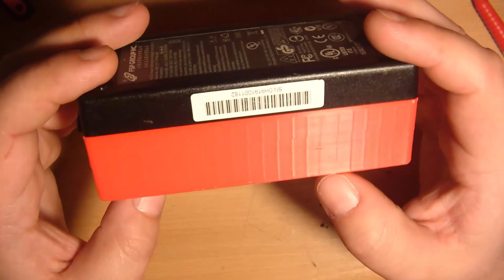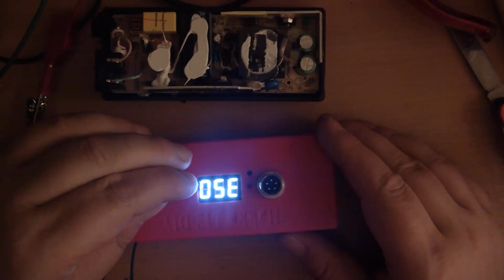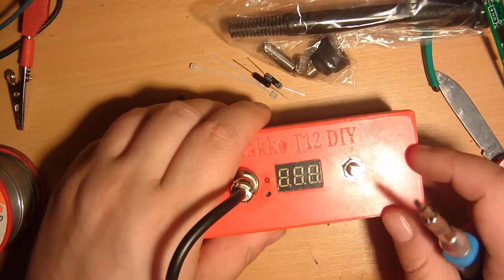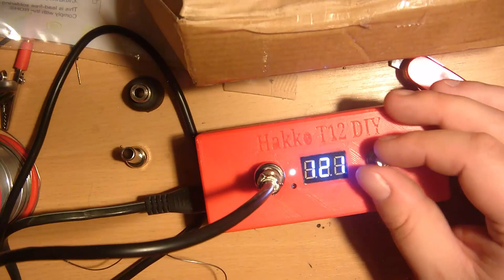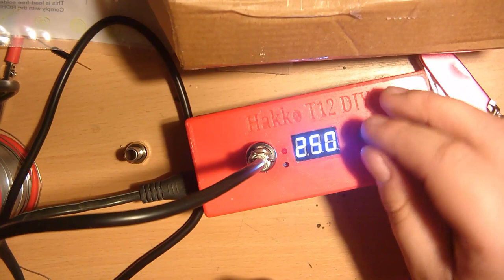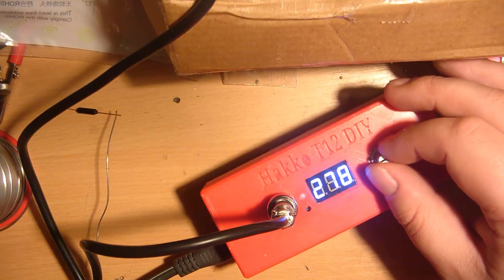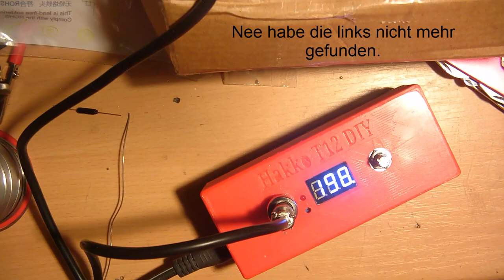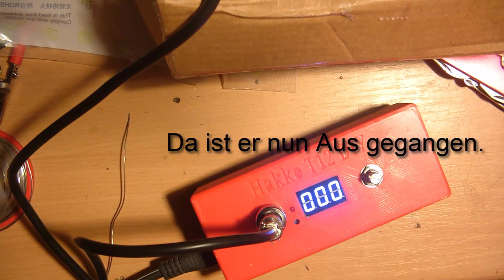Hakko T12 Lötkolben/Lötstation.